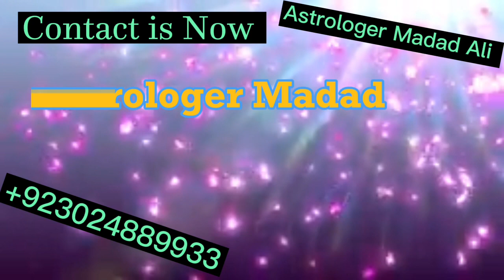Astrologer Online America, France, Spain | کالے علم کا تعویز ان نیویارک، پیرس، یو ایس اے آن لائن